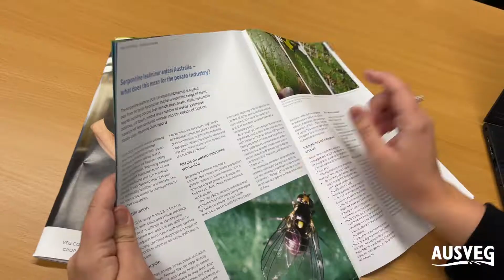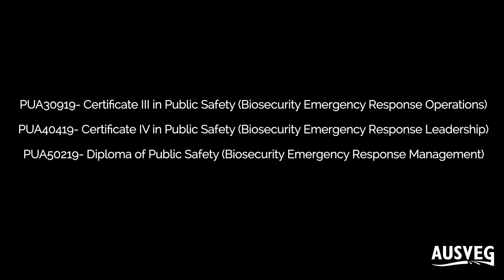Horticulture – grow your career: Biosecurity Officer (Maddy Quirk, AUSVEG)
Maddy Quirk ~ AUSVEG

Biosecurity is an important role in protecting Australian produce from exotic or local plant pests and disease. Whilst Australian Border control helps to prevent the incoming of many foreign pest and disease, it is important that Biosecurity Officers like Maddy can help to identify and contain outbreaks when they do occur. Maddie provides information on general pest and disease, to help farmers identify, prevent, and eradicate threats. She travels regularly interstate to inspect produce and engage with growers.

These videos show the daily tasks, responsibilities, and pathways of current employees on Australian farms